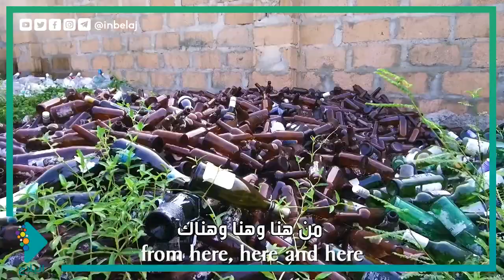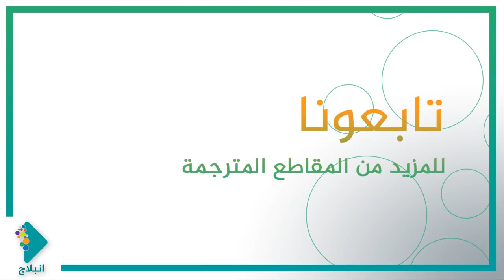طوب من الزجاج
بيوت حقيقية بإسمنت ممزوج بمخلفات الزجاج!!

انبلاج.. منصة عربية تهدف إلى إثراء المحتوى العربي على الشبكات الاجتماعية